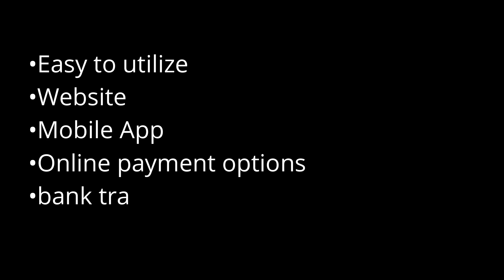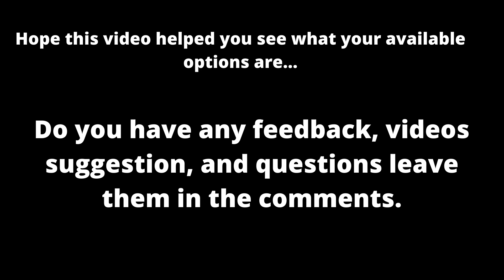Most Popular Payment Options for Small Businesses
When it's time to launch your business finding a trusted payment processing system can sometimes be difficult to find. We have listed the most popular and user-friendly apps that include some features that small business owners love.
The fun part is you have options and these apps collect online and in-store payments. Great for stores, appointments, and so much more. These apps track payments. inventory. sales. emails. and more. I hope this video was straight to the point and was able to assist you.

Stripe.com

Squareup.com

Payoneer.com

Quickbooks.com

Tiktok Kuziba Connection
Instagram KuzibaConnection
Email KuzibaConnection